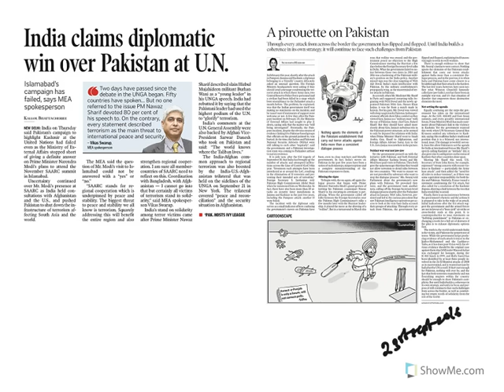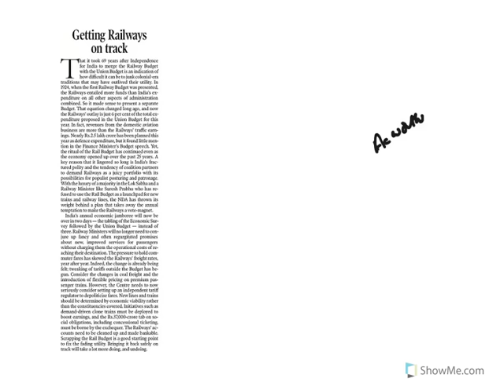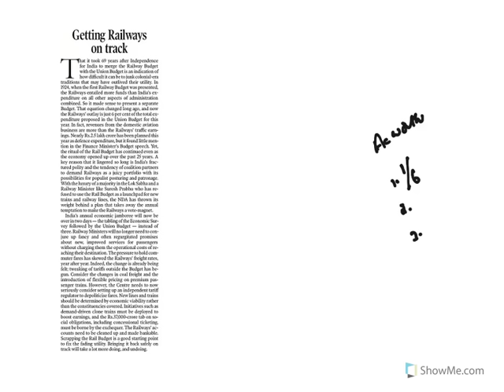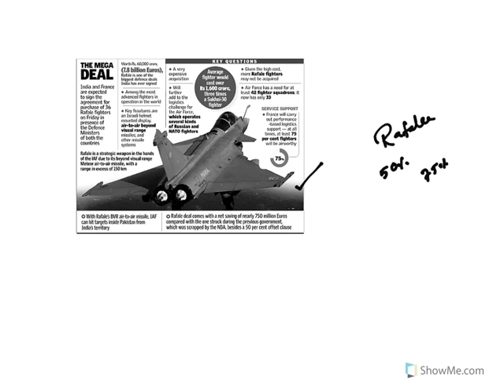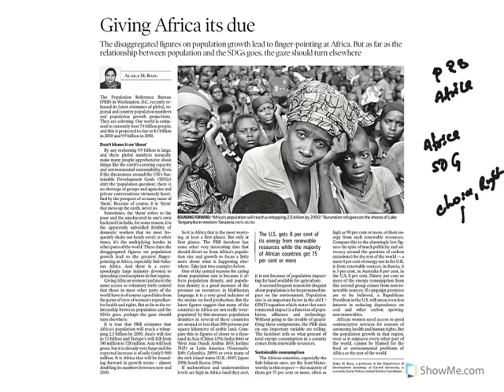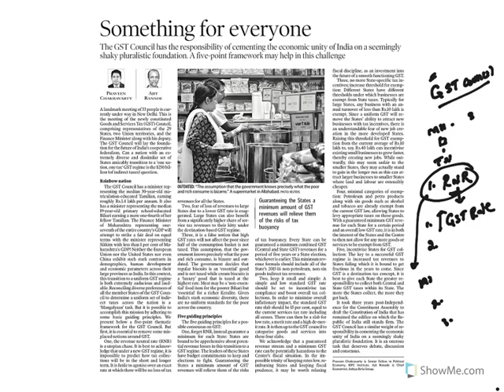UPSC IAS The Hindu and Indian Express Current Affairs 23 September 2016